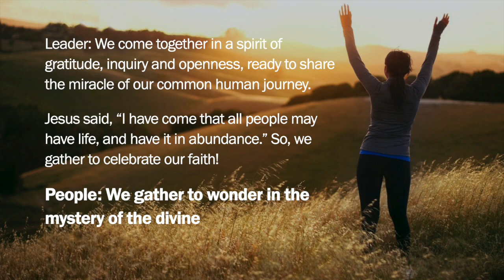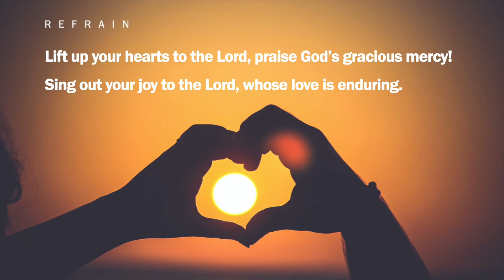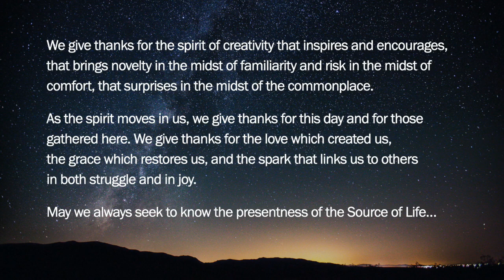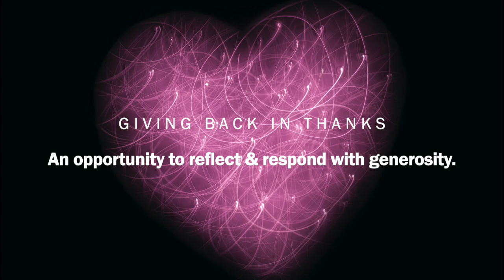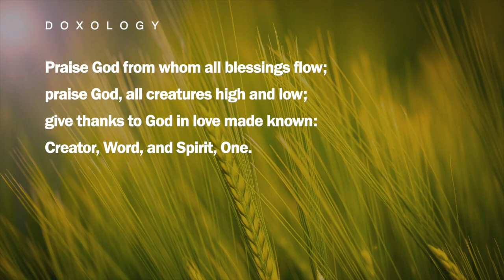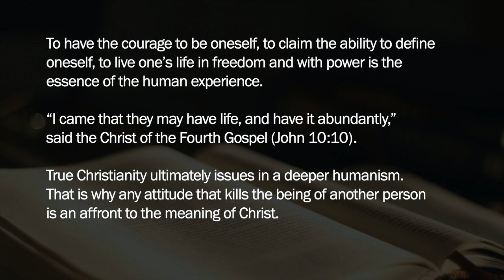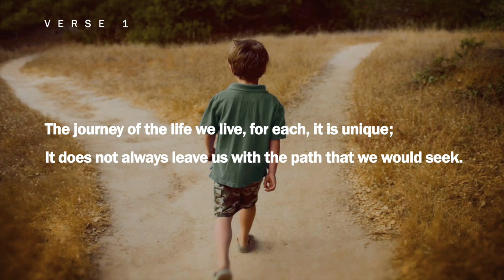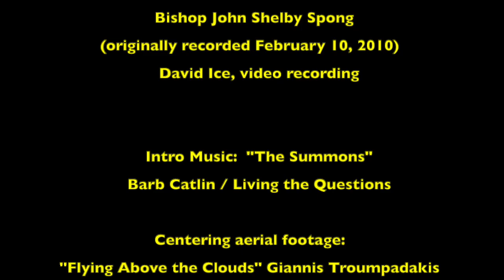August 16th, 2020 Sunday Celebration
Join in The Fountains' "Studio" celebration for Sunday, August 16th, 2020. The Words of Wisdom are from John 10:10. Our special guest preacher, Bishop John Shelby Spong, will be "Applying it to Life" with “Is Savior the Right Word to Call Jesus?”

Let us know you joined us online or leave a prayer request

Our Stephen Ministers provide free confidential emotional & spiritual support.